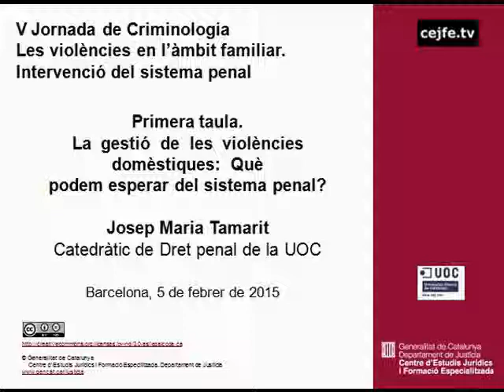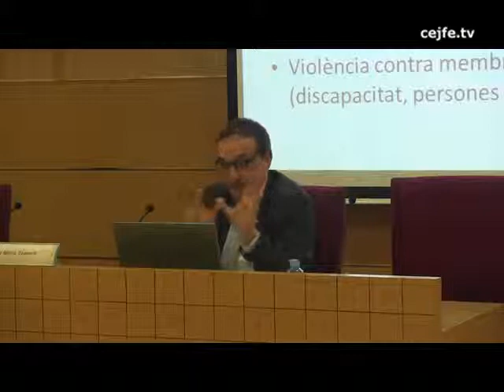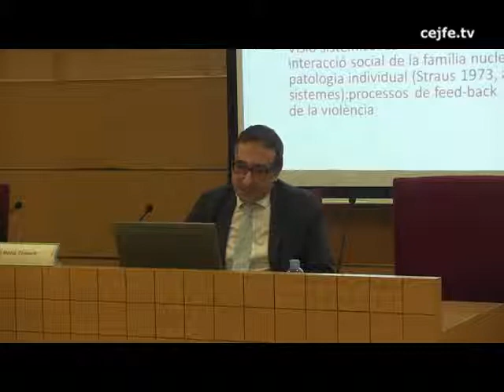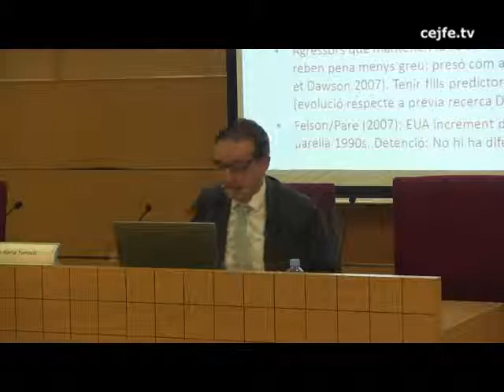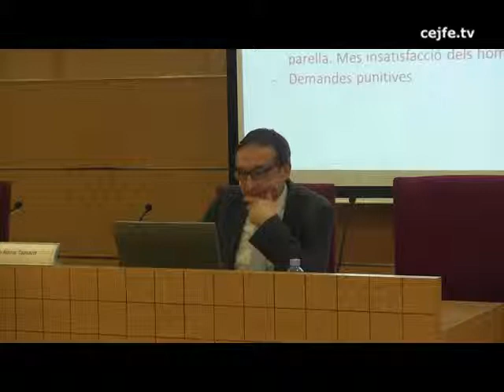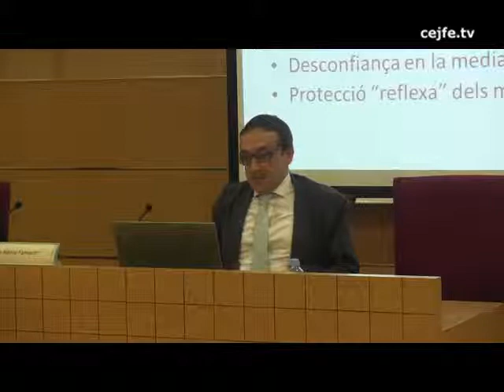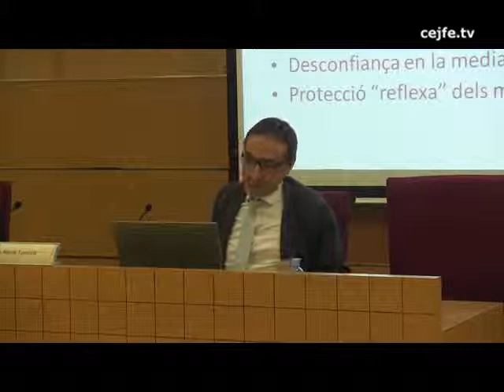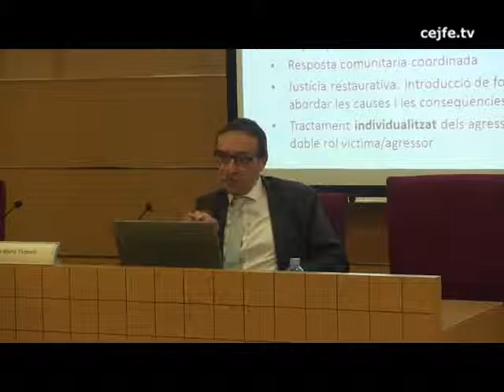La gestió de les violències domèstiques: Què podem esperar del sistema penal? Josep Maria Tamarit